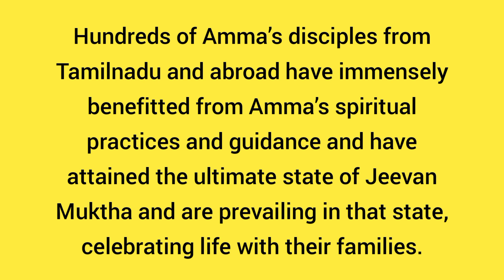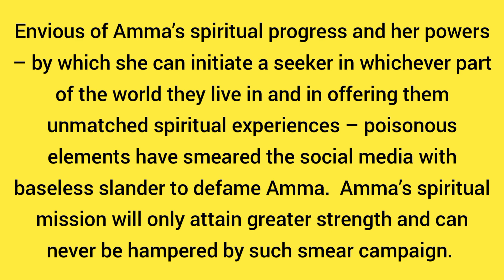Spiritual Practice for Self-Realization | Spirituality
You can get initiated (deekshai) over the phone itself.

spiritual
enlightenment
Tamil spiritual
Spirituality in Tamil
spiritual videos in Tamil
spiritual speech in Tamil
vasi yoga
Kundalini
Cosmic Energy